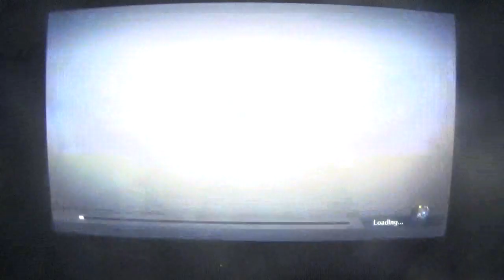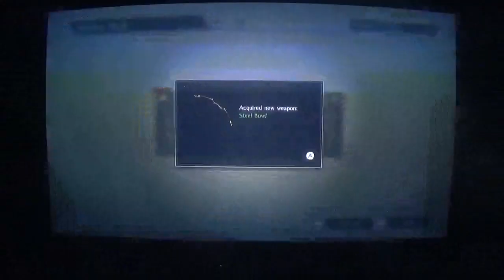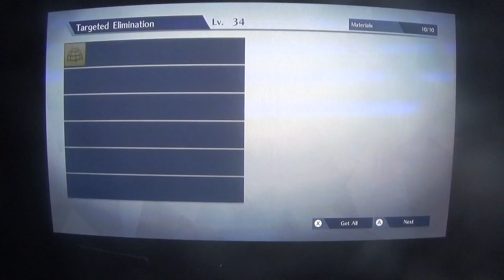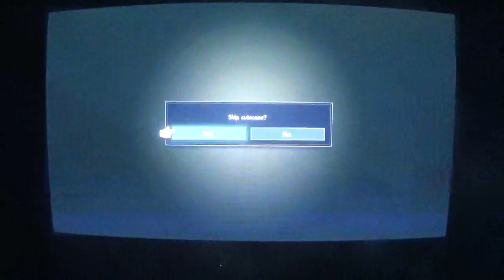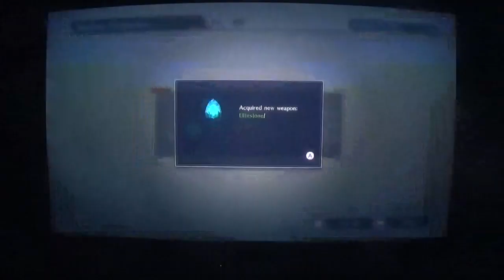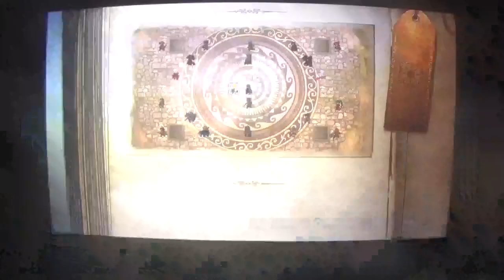fire emblem warriors history mode part 57